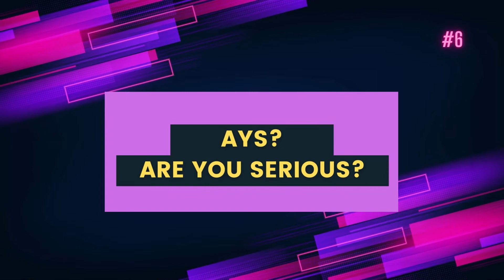Guess the Texting Acronyms | Abbreviations Quiz | 10 Questions | Posh Quiz World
Can you guess the Texting Acronyms? 10 most Common Texting Abbreviations and How to Use Them - Posh Quiz

0:00 - Intro
0:06 - ATB
0:17 - ?4U
0:27 - 2G2BT
0:37 - AAMOF
0:47 - 2M2H
0:57 - AYS?
1:07 - AYT?
1:17 - AYDY?
1:27 - 2F4U
1:37 - AFAIK
1:47 - AKA